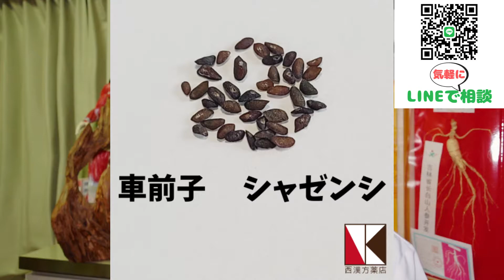【漢方】車前子（シャゼンシ）１分で分かる生薬解説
著者　鈴木　洋